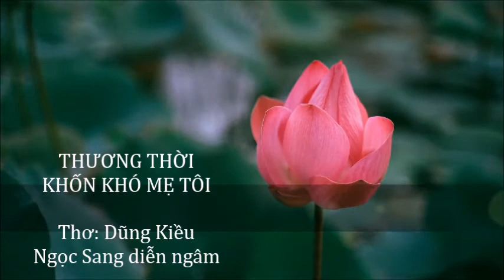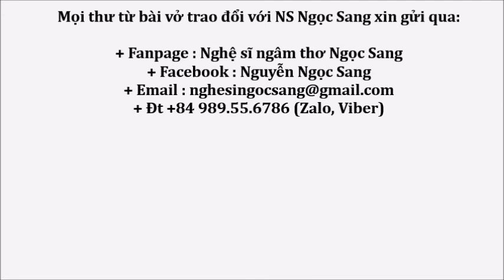THƯƠNG THỜI KHỐN KHÓ MẸ TÔI (Thơ Dũng Kiều) Nghệ sĩ Ngọc Sang diễn ngâm